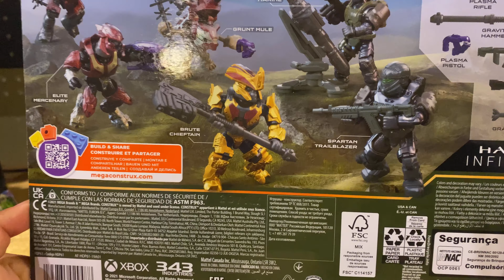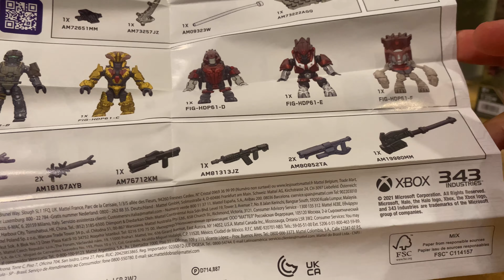Mega construx halo pack guarnición de los banished